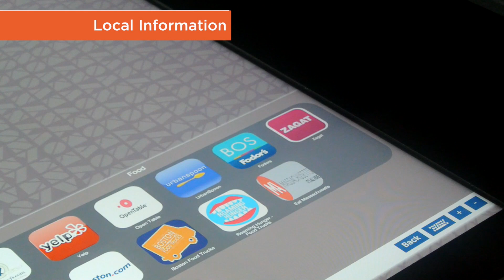T1V Interactive Billiards Table | Envoy Hotel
What is better than an interactive touchscreen? How about an interactive touchscreen embedded in a billiards table! This 65" HD touchscreen serves as a one of a kind entertainment center where guest can play games, explore the web, and interact with one another. It hosts various multitouch games including virtual pool and directs guests to helpful websites about the local area. And there's no waiting in line - T1V's multiuser software allows multiple guests to browse different sections of the web and play different games simultaneously.